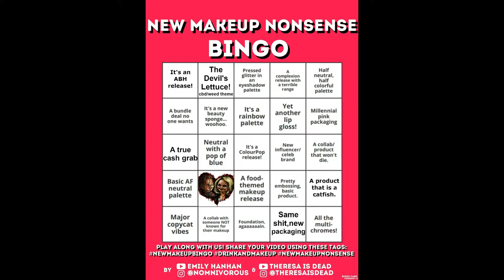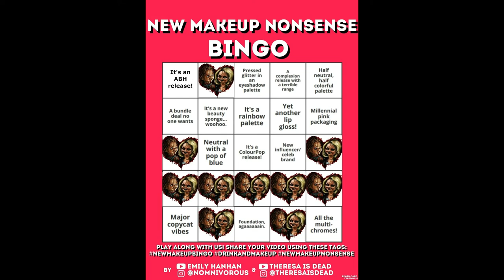New Makeup Nonsense Bingo | APRIL 2020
Play along with us! Upload your video or share on Instagram.

SNAIL MAIL :
Australia